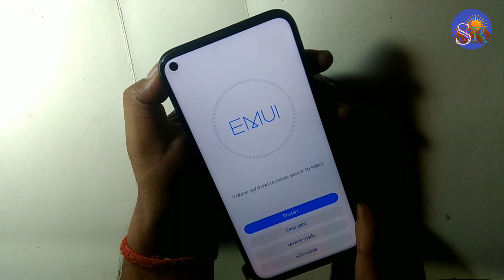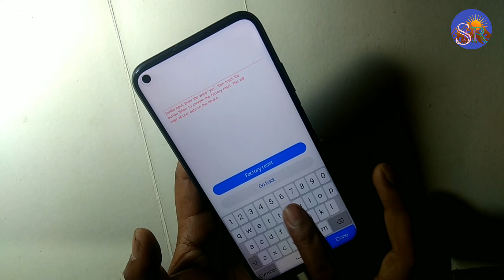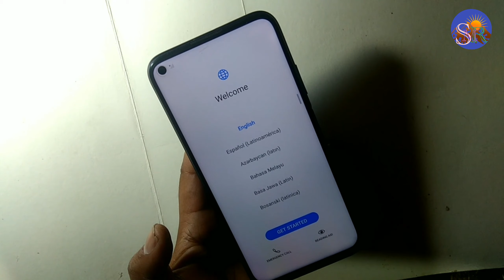Huawei Nova 5T Pattern lock unlock Password unlock Pin code unlock Hard reset No Pc